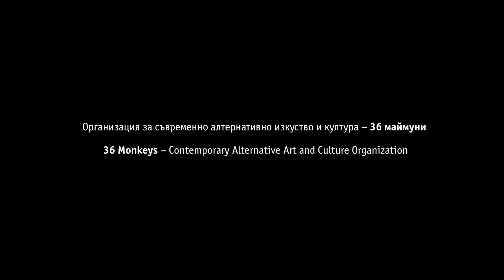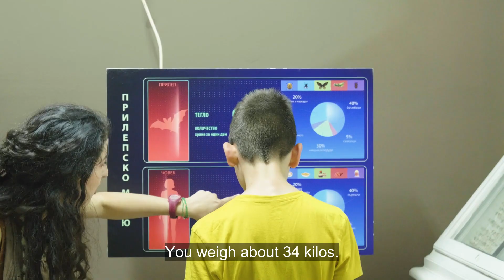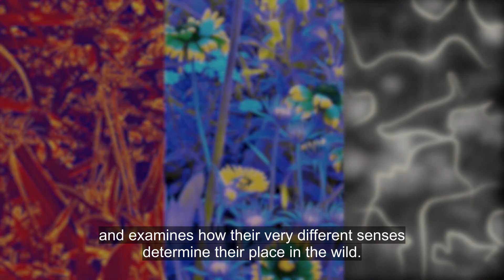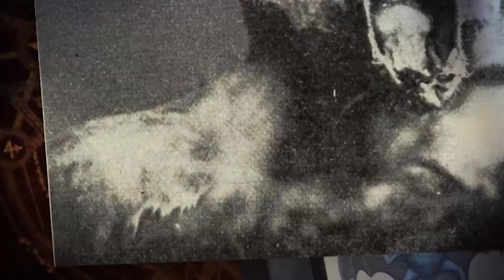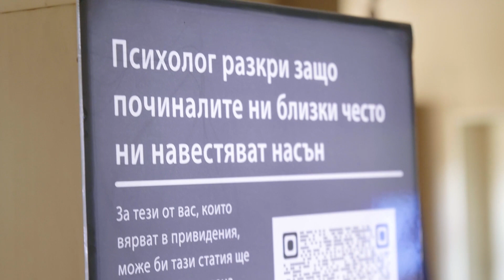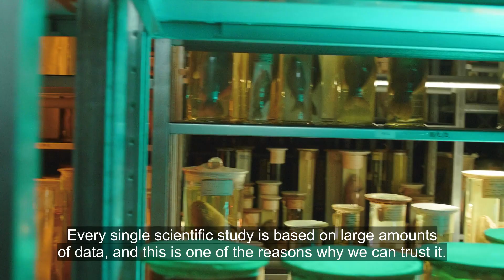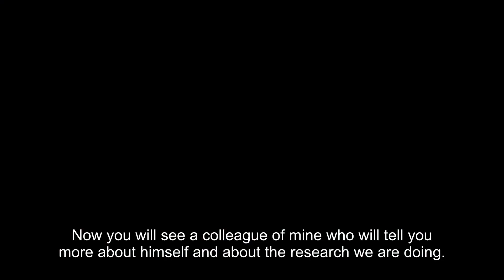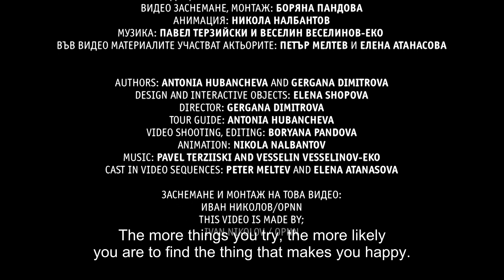In The Little Big World Of Bats - Interactive Installation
In The Little Big World Of Bats - Interactive Installation with Antonia Hubancheva
/presentation of the tour at the National Museum of Natural History - BAS /
May 2022, in Sofia

CREATIVE TEAM:
authors: Antonia Hubancheva and Gergana Dimitrova
design and interactive objects: Elena Shopova
director: Gergana Dimitrova
tour guide: Antonia Hubancheva
video shooting, editing: Boryana Pandova
animation: Nikola Nalbantov
trailer: Ivan Nikolov / OPNN produktions

Did you know that there are so many species of bats around the world that they are a quarter of all mammal species? Their image is associated with the most bizarre superstitions, beliefs and myths. Bats scare people, in popular culture they are often the villains. In the last two years, attention on them has intensified due to suspicions that they are the source for the latest coronavirus, despite scientific evidence that shows otherwise.

In today's world, bats are under serious threat. Destruction of their habitat, hunting, climate change and other factors could lead to their extinction, which would lead to an ecological catastrophe.

More than a year ago, 36 Monkeys - Contemporary Alternative Art and Culture Organization first screened the documentary “What About Bats?”. This 30-minute story about the enormous importance of bats for the ecological balance of life on Earth was also an illustration of the interesting result from the meeting between a researcher-batologist, Antonia Hubancheva, and a theatre director, Gergana Dimitrova.

The continuation of this art and science combination will take place from 12 to 19 May at the National Museum of Natural History. Gergana Dimitrova and Antonia Hubancheva further develop from the work in the film "What About Bats?" and transform it into an interactive tour, whose guide will be Antonia herself. We will learn first-hand about her latest discoveries in the field of sensory ecology, how scientific research is actually conducted and how different sciences help each other. According to sensory ecology, if we look through the eyes of different animals, we will see the world completely differently. It's not just a matter of point of view, it's also a matter of sensory organs.

The installation "In the Little Big World of Bats" is a boutique invitation to the public to see the world in a completely new way, and it's quite literal. Various parts of the installation will be located throughout the National Museum of Natural History at BAS in Sofia.

However, the audience will not be just an observer, they will also be a direct participant. The many objects placed at different locations in the museum will allow each participant to see and feel their surroundings through the senses of bats. They will try to hunt like them, will be able to see like them and will try to create ultrasound in the frequency of bats. Each person in the audience will even have the opportunity to learn how much food he or she would need daily if they were a bat. Among the challenges will be the task to distinguish scientific from non-scientific information.

The 36 Monkeys team creates a large-scale route between cognition and simulation in an active exhibition environment of interaction, deploying scientific facts as an essential source of understanding the world around us.

This project is implemented with the financial support of the National Culture Fund.